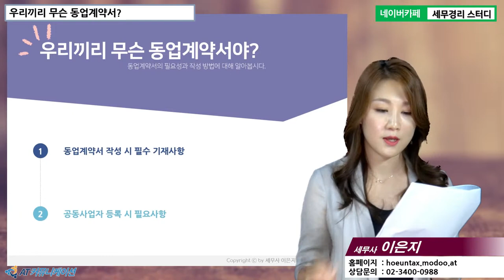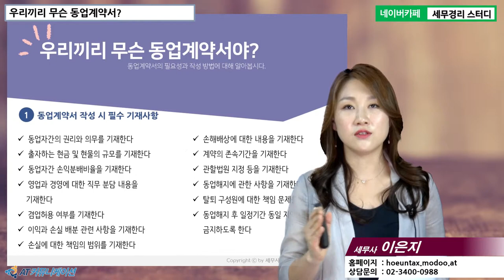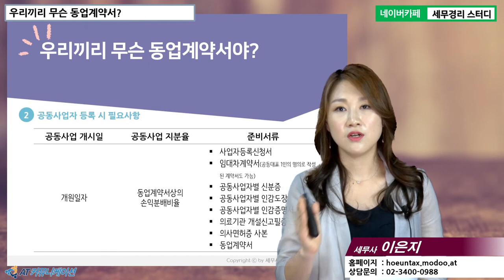#4 [병의원세무 5분특강] 우리끼리 무슨 동업계약서 [이은지 세무사의 5분특강]